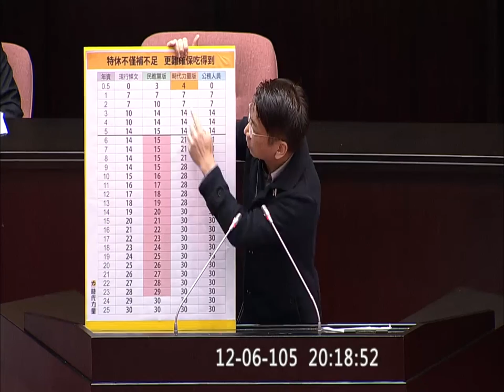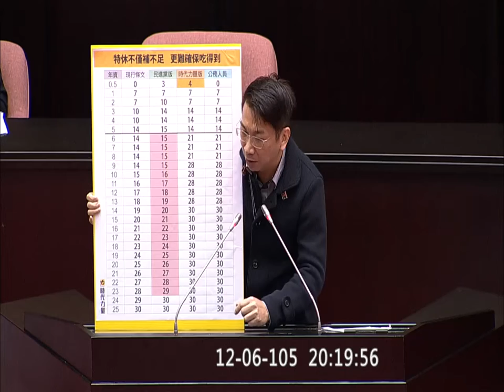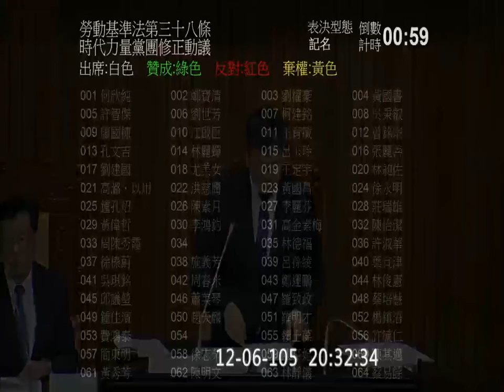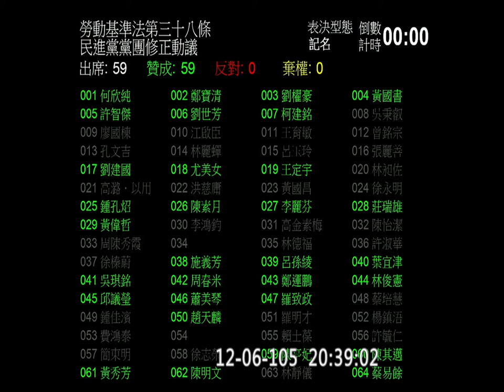20161206 勞基法 #38 特休 柯建銘 李鴻鈞 徐永明 林昶佐 洪慈庸 黃國昌 一例一休 七天假 週休二日 院會 【立法院演哪齣？】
PM1954 #38(特休) 開始逐條討論
換蔡其昌主持會議 (副祕高明秋接替林志嘉)
目前宣讀條文中

PM2008 柯建銘 發言
柯:幹事長吳秉叡在衝突中受傷 那個可能會氣胸的
柯(對徐永明):政治不可能討人情
柯:雇主有告知的義務

PM2014 李鴻鈞 發言
李:無法累積年資的勞工 如何減少年總工時?
李:部分工時勞工沒有特休假

PM2017 徐永明 發言
提及下午六小時的協商(目前沒看到錄影檔 或許是委員會的協商)
特休假應登載於工資清冊上 並以書面通知

PM2021 林昶佐 發言
國定假日法
林:時力不占主席台就被說是民進黨附隨組織
協商生氣就被說是國民黨同路人 氣話講過就好 不要一直回來講同一件事

PM2025 洪慈庸 發言
PM2027 黃國昌 發言

PM2031 開始處理 #38 共十多案
PM2039 #38 依民進黨團提案表決通過